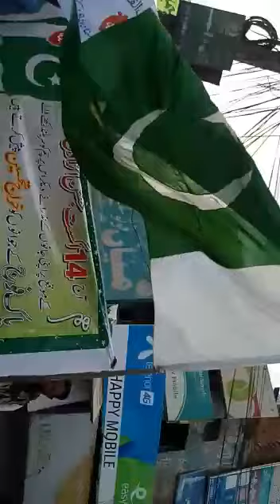یوم آزادی پاکستان واہ اظہار یکجہتی کشمیر کے سلسلے میں فیصل آباد میں ریلی نکالی گئی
14/8/2019
عالمی روحانی تحریک انجمن سرفروشان اسلام فیصل آباد کے تحت جشن آزادی واہ اظہار یکجہتی کشمیر ریلی فیصل آباد کے مرکزی آستانہ سے نکالی گئی
ریلی میں خصوصی شرکت  محترم مقام جناب شاہرخ سائیں ابن غیاث الدین بابر نہ کی
جس کی سرپرستی فیصل آباد کے امیر حاجی سلیم صاحب نہ کی
طویل موٹرسائیکل اور کاروں کی اس ریلی میں لہراتے ہوئے سبز ہلالی پرچم اور تنظیم کے سفید قلب والے پرچموں نے عجیب رنگ و خوشی اور جوش و خروش کا سماں پیدا کردیا فضا پاکستان زندہ باد نعرہ تکبیر اللہ اکبر۔پاکستان کا مطلب کیا لا الہ الا اللہ ۔اولیاء اللہ کا فیضان پاکستان پاکستان کے فلک شگاف نعروں سے گونج رہی ۔  ریلی کے درمیان ایک باوقار تقریب ہوئی جس میں MPA میاں وارث عزیز حلقہ 93 cc اور ان کے رفقاء محمد ضیاء چوہدری  ۔میاں رضوان ۔انور رامے نے خصوصی شرکت کی اس موقع پر صوبائی عہدیدران اور سرفروشوں کی بھرپور تعداد نے  شرکت کی